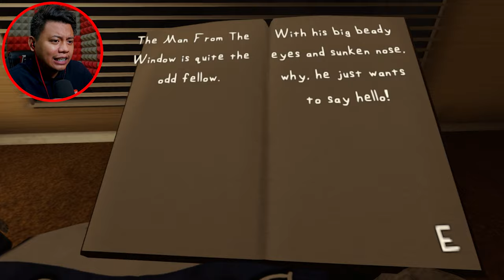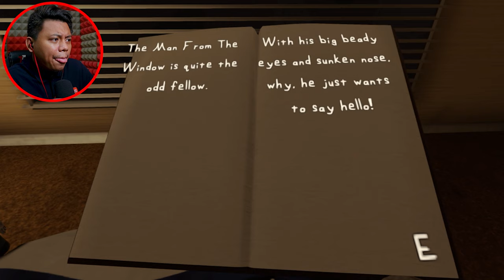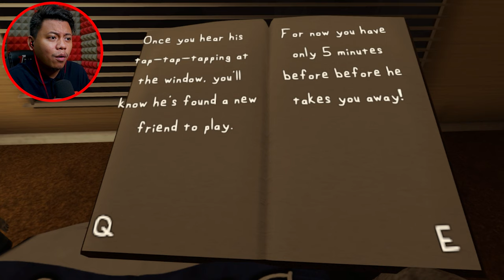Lelaki dari ahli musyuarat tingkap. Hurmm (Malaysia) | Moanzai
▬▬▬PC specs▬▬▬
Case : Segotep Gank 5 White ATX
Monitor : Acer Nitro XV270P 27inch 165Hz
Motherboard : B550M AORUS PRO-P
CPU : AMD Ryzen 7 5800X 32M Cache, up to 4.7 GHz 8Core 16threads
CPU Fan : Cooler Master Hyper 212 Turbo
GPU : Gigabyte GeForce RTX 3060 EAGLE OC 12G
RAM : Kingston HyperX Fury DDR4 2666MHz 8GB x 2
Power Supply : Cooler Master V750 GOLD White Edition 80 PLUS